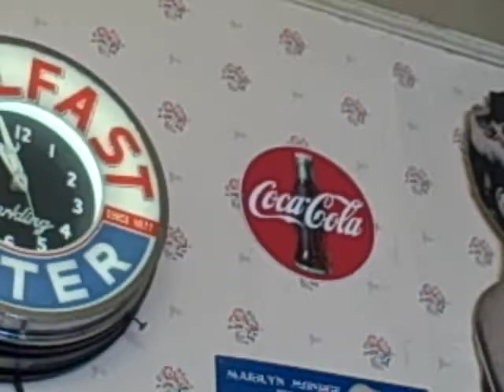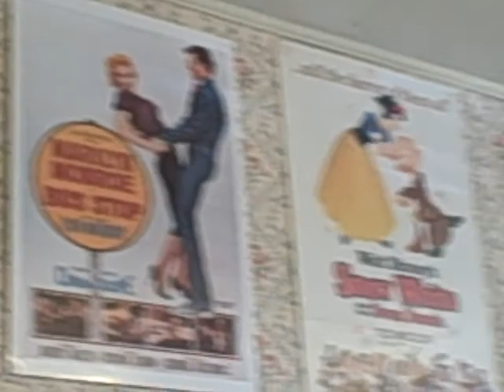Fairfax's Koffee Klatch just down the road from Ghiringhelli's Pizza!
Watch in HQ, as this was taken with my Flip camera, hence a couple of freezes. This lovely cafe has memorabilia on its walls and shelves.  Amoungst them are a few Coca Cola oldies.  These I want to share with timid066, as she has a nice collection of old Coca Cola things.  My grandson Lucas features as well.